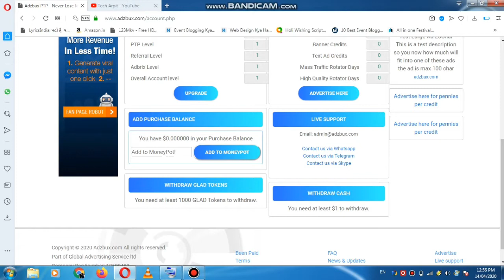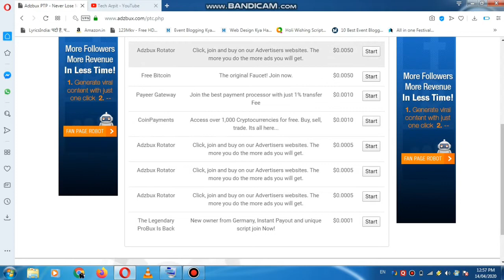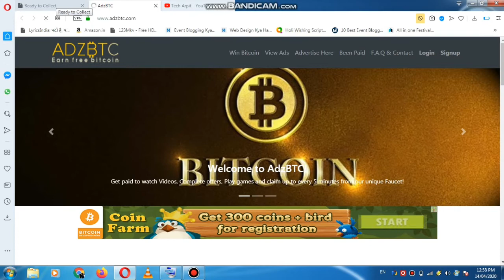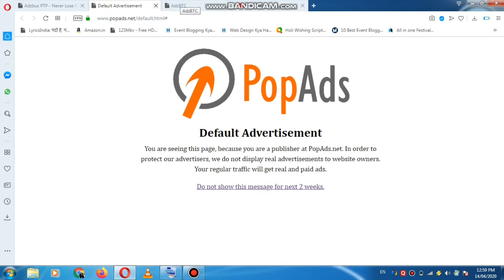Earn Money From Adsbux Minimum Withdraw 1$ | With Payment PROOF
Earn Money From Adsbux Minimum Withdraw 1$

Hello Friends Sbwagat hai aapka TECH Arpit YouTube channel me, So guys aaj ke video me mene bataya he ki aap kese Adsbux par kaam karke pese kama sakte hai wo bhi micro work complet karke, to friends video ko dekhiye or enjoy kijiye, And dosto Channel ko Subscribe karna na bhule, or aapke kuch sujhaav ho to comment section me likhna na bhule, Thanks 🤗♥️🤗

COVER TOPIC- Earn Money From Adsbux Minimum Withdraw 1$